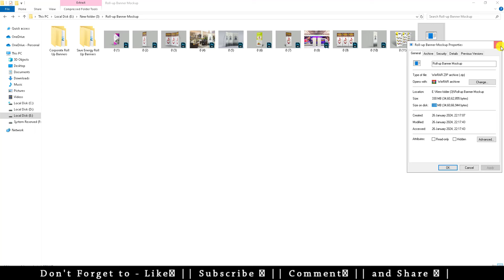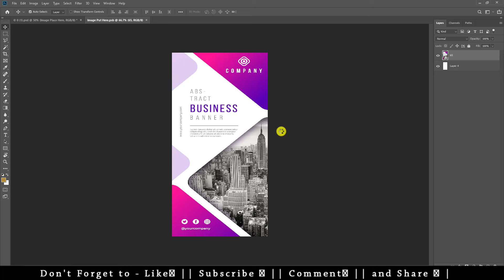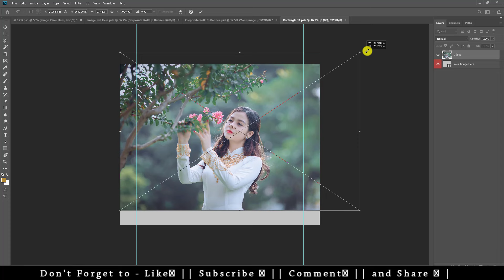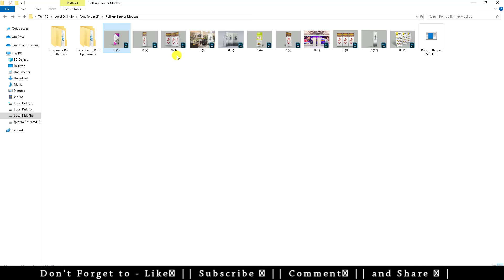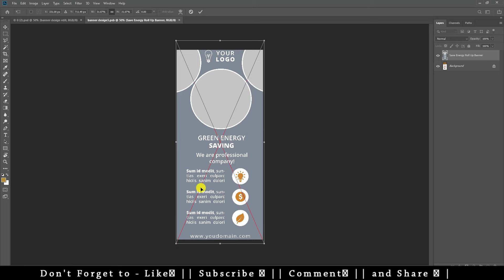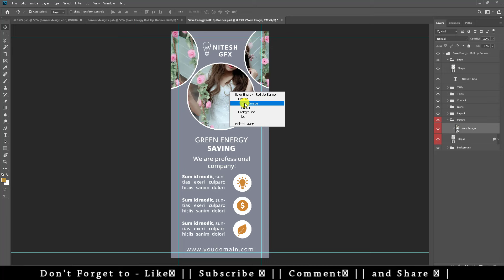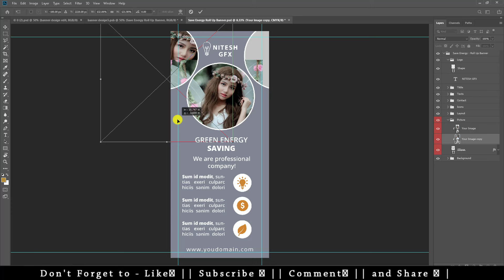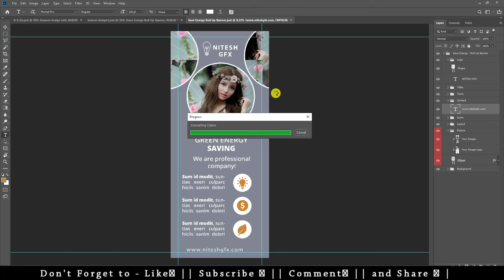Roll Up Banner Mockup Free Download || Nitesh GFX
:: HELLO FRIEND

AAJ ME AAP SABHI DOSTO KE SATHA SHARE KARNE VALA HU Roll Up Banner Mockup \ ISKO AAP FREE ME DOWNLOAD  KAR SAKTE HO | KESE USE KARNA HE YE MENE VIDEO ME BATAYA HUVA HE || VIDEO KO END TAK WATCH KARE AND PASSWORD AAP KO VIDEO ME MIL JAYEGA || THANKS ||